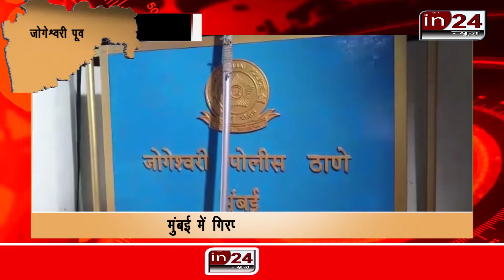Mumbai में गिरफ्तार हाईवे के लुटेरे | in24news